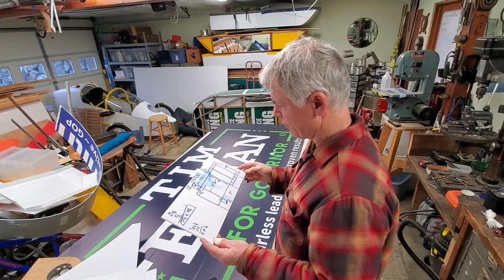Nomad Bicycle Camper Remodel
Shortened, new interior and new camouflage paint.